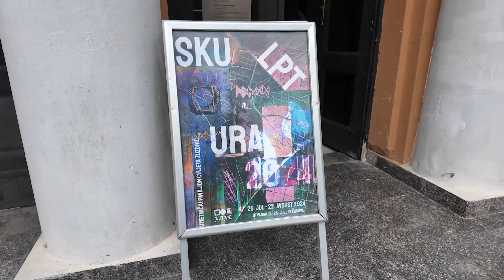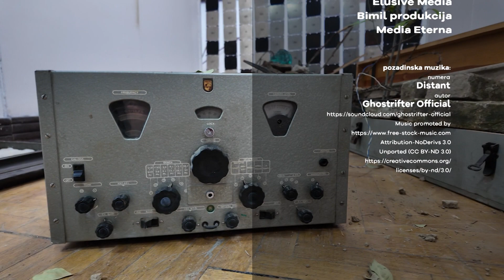Brainz Art - Izložba „SKULPTURA 2024“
Izložba vajarske sekcije ULUS-a pod nazivom „SKULPTURA 2024“, ukrasila je prostor Umetničkog paviljona „Cvijeta Zuzorić“ i posetiocima pružila uvid u savremene skulptorske tendencije. Prikazani radovi osvajaju raznovrsnošću materijala, tema i pristupa – od hrabrog eksperimentisanja do očuvanja tradicionalnih tehnika. Ova izložba ne samo da ističe vajarske kreacije, već teži da istakne umetnike, poveća njihovu vidljivost i osvetli umetnički potencijal svakog autora.